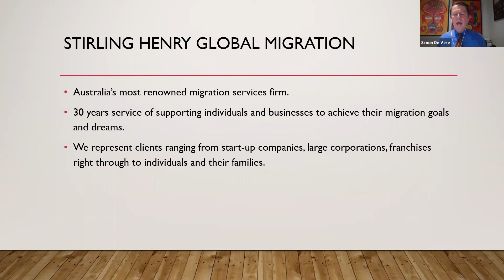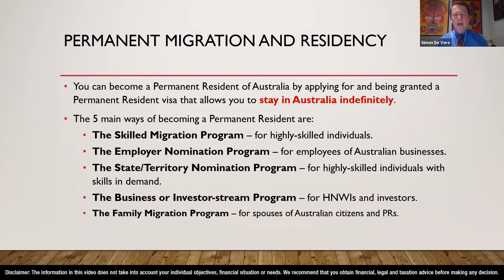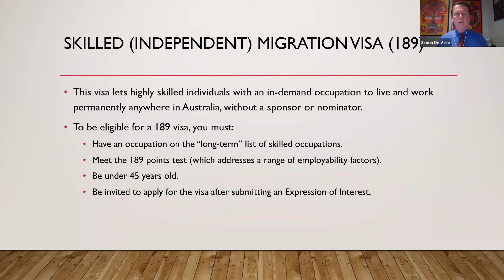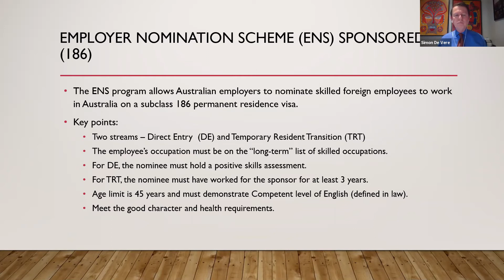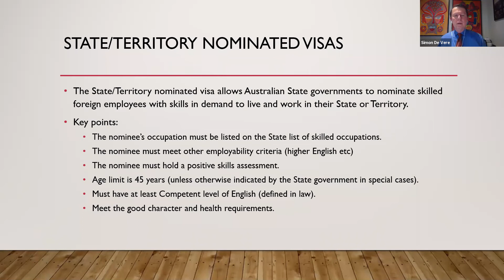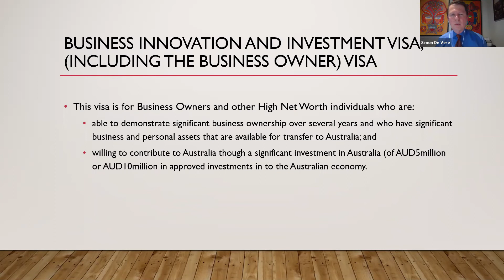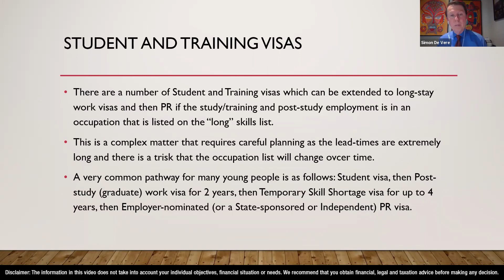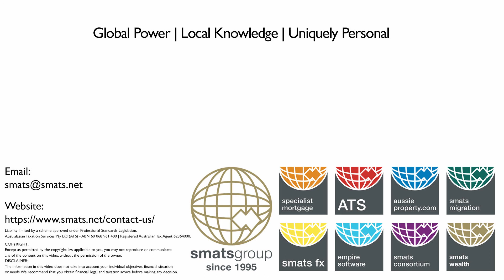Migration Pathways to Australia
A recent survey cited 40% of Hong Konger’s are looking to emigrate for political reasons and overcrowded living and in 2019/20 Hong Kong recorded the highest numbers of emigrants in seven years.

The Australian government is offering new and extended visa options to students and skilled workers from Hong Kong with pathways to pathways to permanent residency.

This webinar covers:
• Available visas and qualification criteria
• Student and Graduate visa extensions and pathways to permanent residency
• Temporary skilled visa extensions and pathways to permanent residency
• Application process and considerations

Liability limited by a scheme approved under Professional Standards Legislation. Australasian Taxation Services Pty Ltd (ATS) - ABN 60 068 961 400 | Registered Australian Tax Agent 62364000.

COPYRIGHT: Except as permitted by the copyright law applicable to you, you may not reproduce or communicate any of the content on this video, without the permission of the owner.